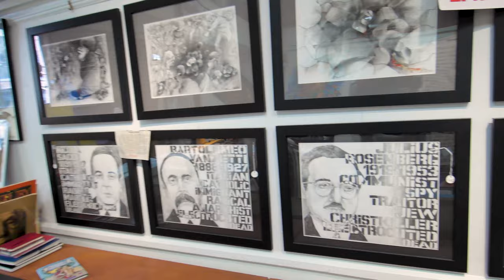Welcome to the Brush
Short video summarizing the Brush Art Gallery and Studios in Lowell, MA. What we are all about.